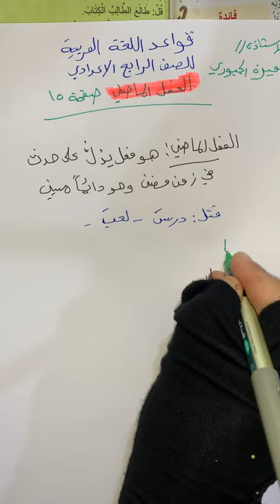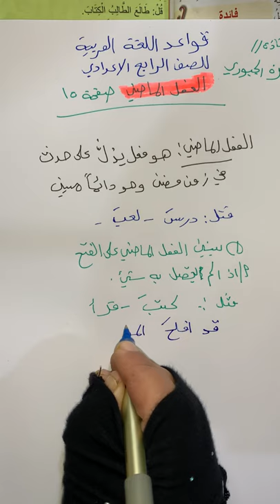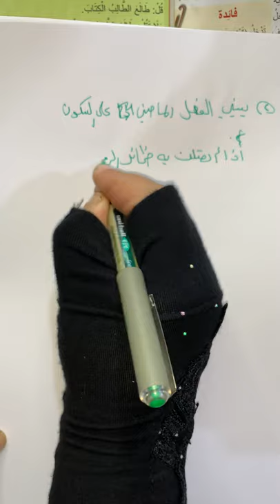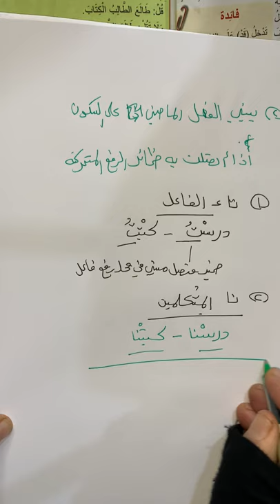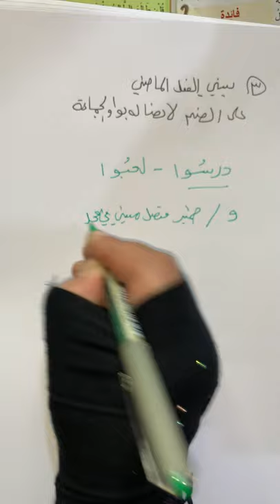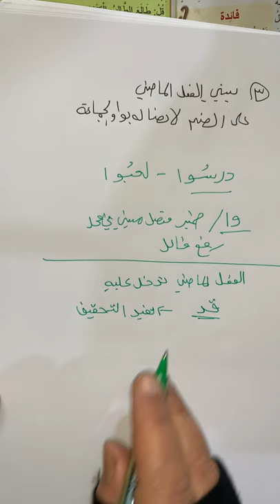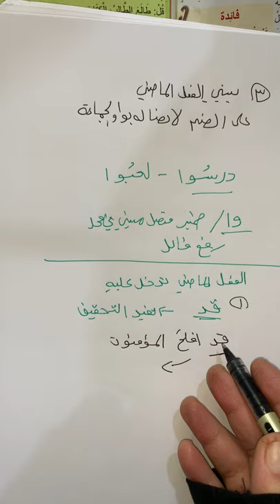قواعد اللغة العربية للصف الرابع الإعدادي (الفعل الماضي )صفحة ١٥#الاستاذة_أميرة_الجبوري